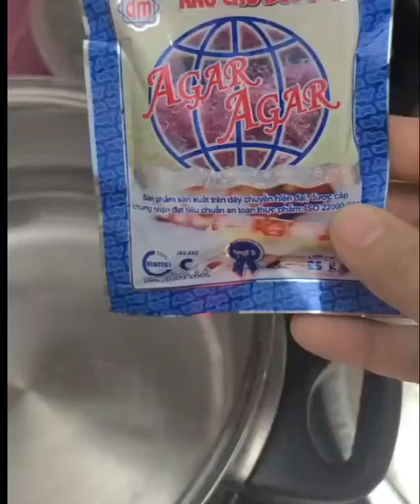cách làm rau câu giòn sơn thủy#raucaugion